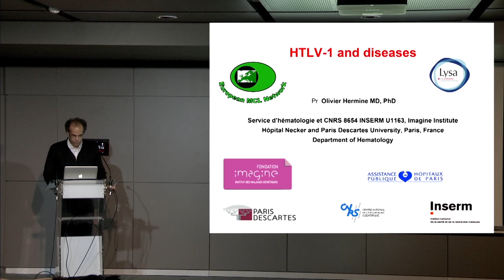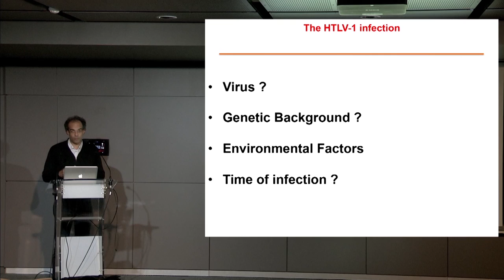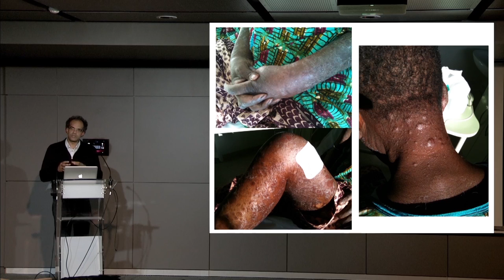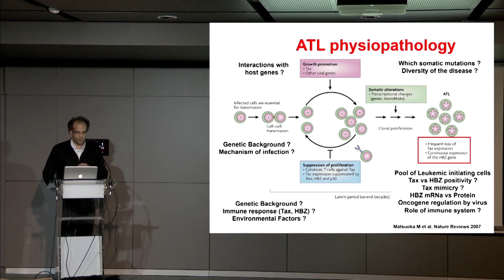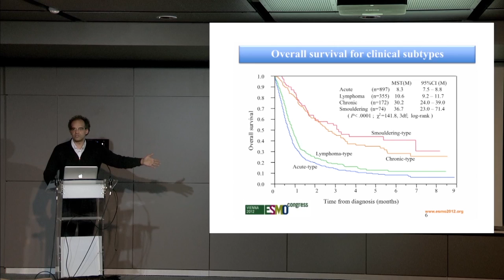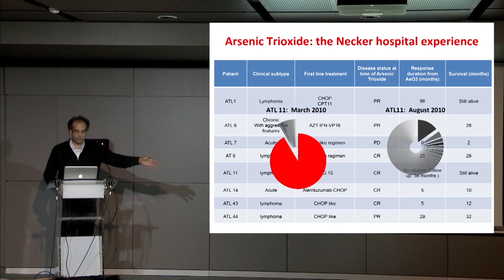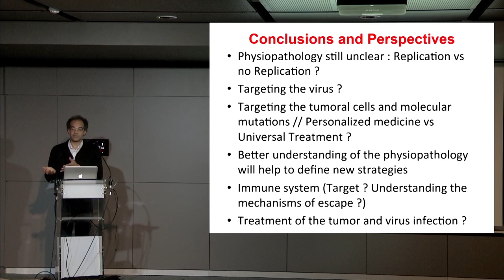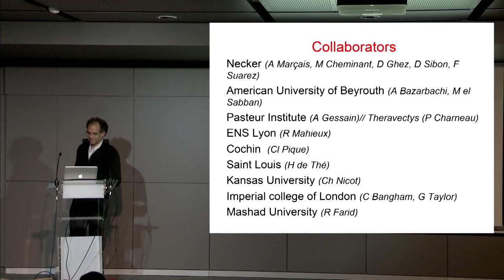HTLV1 - Olivier Hermine (Hôpital Necker)